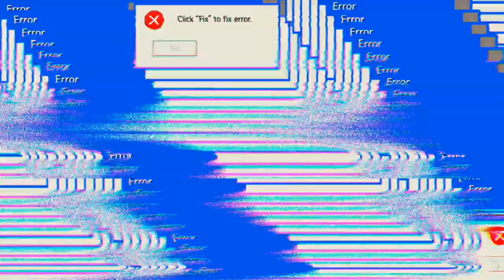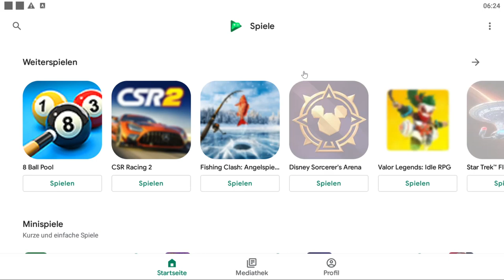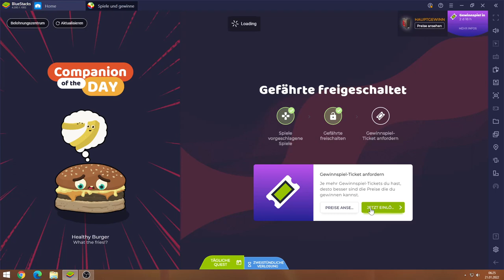Global City #21.01 JndT (BlueStacks)